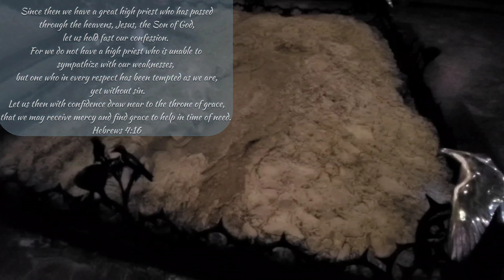what was Jesus' last prayer before the cross like? 😖🥀